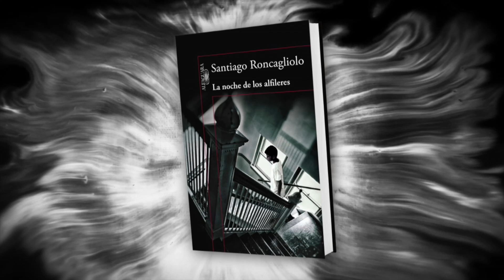LA NOCHE DE LOS ALFILERES de Santiago Roncagliolo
¿Qué ocurrió en realidad la noche en que Beto, Moco, Carlos y Manu, cuatro jóvenes amigos, decidieron rebelarse contra todo su mundo? En un tiempo convulso de la historia de Perú, durante la década de los noventa, lo que empezó como una aventura cargada de venganza se les escapa de las manos...